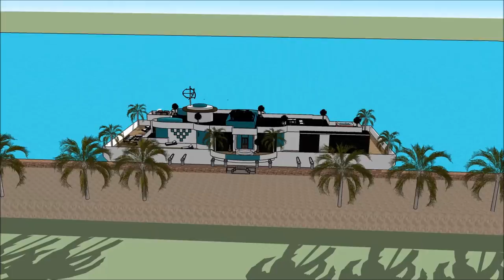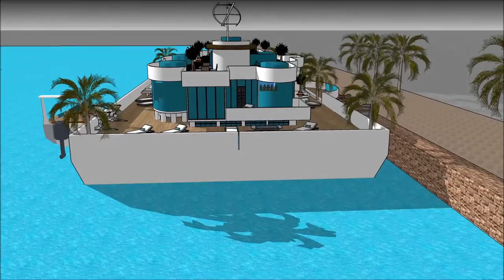Billionaire worldwide houseboats of luxury in USA Los Angeles a new wave of high end leading edge wa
The Billionaire worldwide houseboats of luxury in USA Los Angeles a new wave of high end leading edge is made to sustain quality of living Hartford NYC San Jose Boston Houston Bridgeport Palm beach Beverly hills Atherton Palo Alto Washington Seattle San Francisco Calgary Durham Portland Albany Madison Des Moines Baton Rouge Buffalo Salt Lake City Rochester Harrisburg San Diego Baltimore Denver New Haven Syracuse Minneapolis Dallas Honolulu Chicago New Orleans Pittsburgh Indianapolis Philadelphia Richmond Sacramento Cleveland Little Rock  Austin Milwaukee Bakersfield Columbus Greensboro Oxnard Virginia Beach Nashville Charlotte Atlanta Springfield Oklahoma Raleigh Cincinnati  Kansas city Orlando Tulsa Fresno Cherry Hills Village Scarsdale Mexico city Long Beach San Pedro Old Greenwich Short Hills Scarsdale Bronxville Fort Hunt Western Springs Menlo Park Wilmette or elsewhere.

The Billionaire worldwide houseboats of luxury in USA Los Angeles a new wave of high end leading edge includes an Extravagant Barge Design ready for the extravagant user to rent the barge Houseboat Hartford NYC San Jose Boston Houston Bridgeport Palm beach Beverly hills Atherton Palo Alto Washington Seattle San Francisco Calgary Durham Portland Albany Madison Des Moines Baton Rouge Buffalo Salt Lake City Rochester Harrisburg San Diego Baltimore Denver New Haven Syracuse Minneapolis Dallas Honolulu Chicago New Orleans Pittsburgh Indianapolis Philadelphia Richmond Sacramento Cleveland Little Rock  Austin Milwaukee Bakersfield Columbus Greensboro Oxnard Virginia Beach Nashville Charlotte Atlanta Springfield Oklahoma Raleigh Cincinnati  Kansas city Orlando Tulsa Fresno Cherry Hills Village Scarsdale Mexico city Long Beach San Pedro Old Greenwich Short Hills Scarsdale Bronxville Fort Hunt Western Springs Menlo Park Wilmette

The Billionaire worldwide houseboats of luxury in USA Los Angeles a new wave of high end leading edge has three level plans with basement underneath it, which consist all the facilities needed for the renter. The Houseboat Barge has a unique modern contemporary design with unique architectural features. It has its own lounge area with gorgeous view of the bay. Hartford NYC San Jose Boston Houston Bridgeport Palm beach Beverly hills Atherton Palo Alto Washington Seattle San Francisco Calgary Durham Portland Albany Madison Des Moines Baton Rouge Buffalo Salt Lake City Rochester Harrisburg San Diego Baltimore Denver New Haven Syracuse Minneapolis Dallas Honolulu Chicago New Orleans Pittsburgh Indianapolis Philadelphia Richmond Sacramento Cleveland Little Rock  Austin Milwaukee Bakersfield Columbus Greensboro Oxnard Virginia Beach Nashville Charlotte Atlanta Springfield Oklahoma Raleigh Cincinnati  Kansas city Orlando Tulsa Fresno Cherry Hills Village Scarsdale Mexico city Long Beach San Pedro Old Greenwich Short Hills Scarsdale Bronxville Fort Hunt Western Springs Menlo Park Wilmette